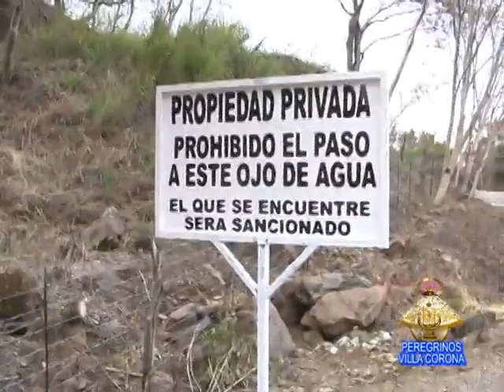Peregrinos Villa Corona - Talpa de Allende 2010 Parte 02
Peregrinos Villa Corona - Talpa de Allende 2010